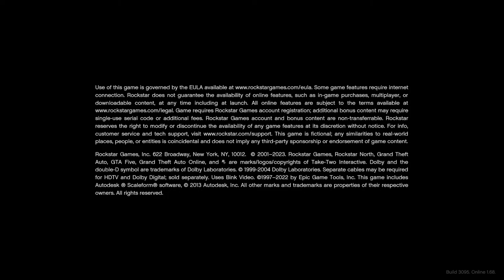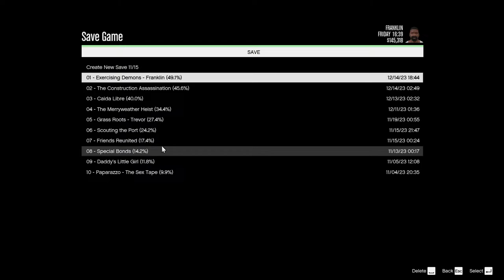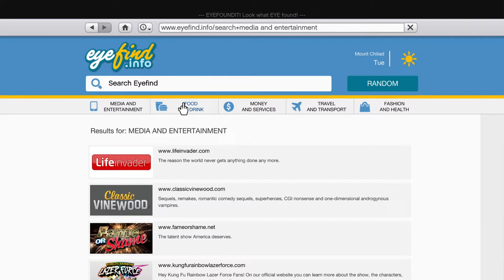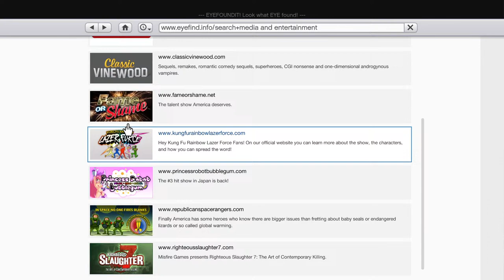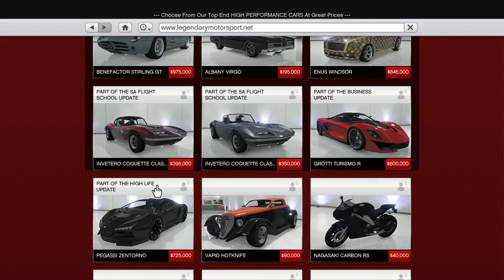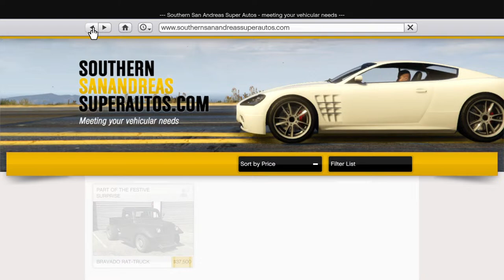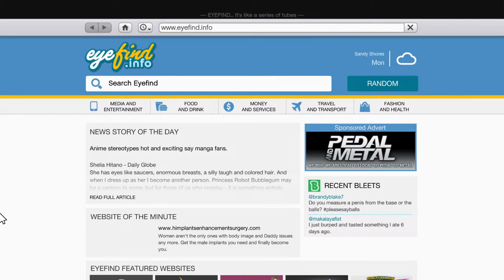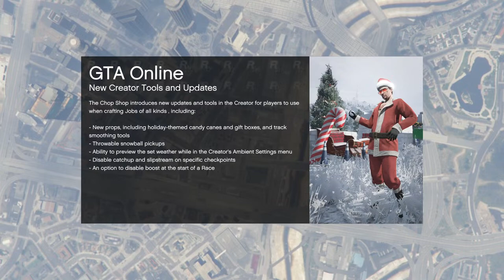"GTA sey Live hai BIRA"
"Welcome to BiraisLive! 🎮 Dive into the exhilarating world of gaming with us. Join our vibrant gaming community for epic adventures, laughter, and the latest gameplay showcases!

At BiraisLive, we're passionate about exploring the entire gaming universe – from cutting-edge releases to cherished classics. Prepare yourself for thrilling escapades, uncover hidden treasures, and experience breathtaking gameplay moments alongside us. 🌟

But BiraisLive is more than just gaming; it's about forging an incredible community. Hang out with us, engage in discussions, and become part of this awesome journey! 🎉

Whether you're a seasoned gamer or just starting your gaming expedition, there's a spot reserved for you here. Let's play together, connect, and collectively level up! 🎬✨"